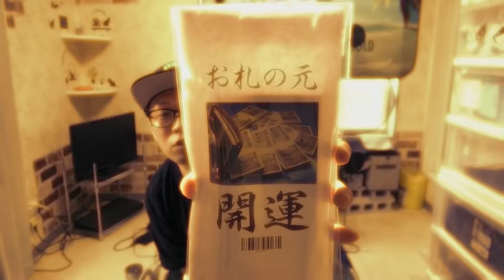【検証】【スクラッチ】【１万円分】金運爆上げしたら１等当たんじゃね？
毎度です！